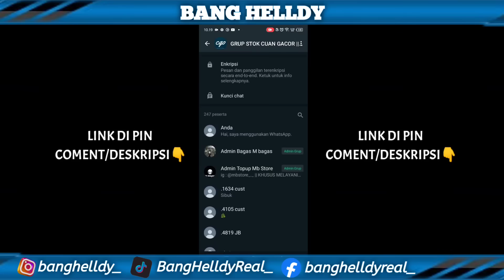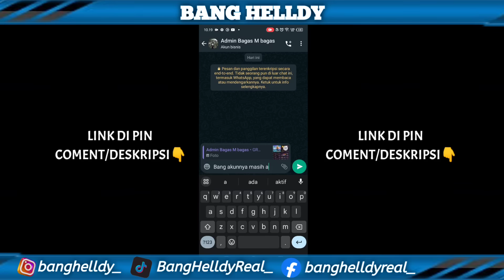PRANK GLOBAL DUO BUCINCEWEKNYA GUA PROT-PROT!! COWOKNYA NGAMUK AUTO LANGSUNG KASIH PAHAM BUNDEL OLD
BUAT KALIAN YANG CARI FF 100K- 1JUTA, BISA HUBUNGI/ CHAT NOMOR WA DIBAWAH👇 :